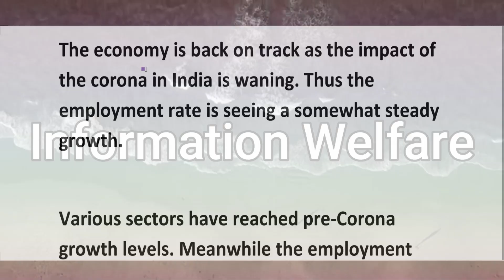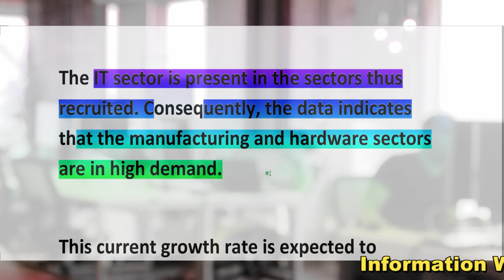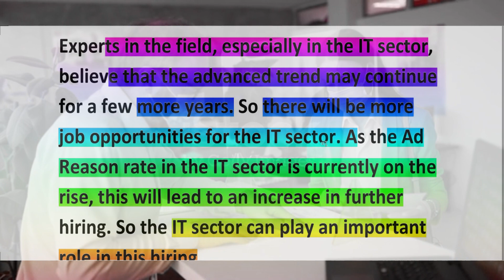🔥வேலை தேடுபவர்களுக்கு இது குட் நியூஸ்🔥தொடர்ந்து அதிகரிக்கும் பணியமர்த்தல்🔥இன்னும் அதிகரிக்குமாம்🔥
இந்தியாவில் கொரோனாவின் தாக்கம் குறைந்து வரும் நிலையில் பொருளாதாரம் வளர்ச்சி பாதைக்கு திரும்பிக் கொண்டுள்ளது. இதனால் பணியமர்த்தல் விகிதம் என்பது சற்று நிலையான வளர்ச்சியினைக் கண்டு வருகின்றது.

பல்வேறு துறைகளும் கொரோனாவுக்கு முந்தைய வளர்ச்சி நிலையை எட்டியுள்ளன. இதற்கிடையில் பணியமர்த்தல் விகிதமானது ஒவ்வொரு துறையிலும் நாளுக்கு நாள் அதிகரிக்க தொடங்கியுள்ளது.

பணியமர்த்தலில் சீரான வளச்சி
இது குறித்து லிங்க்ட் இன் வெளியிட்டுள்ள அறிக்கையின் படி, இந்தியாவில் பணியமர்த்தல் செயல்பாடு என்பது சீராக மீட்கப்பட்டு வருகின்றது. இந்த ஆண்டு ஜூலை மாதத்தில் பணியமர்த்தல் விகிதம் கொரோனாவுக்கு முந்தைய நிலையை விட சுமார் 65% அதிகரித்துள்ளது. லிங்க்ட்இன் இந்தியா - தொழிலாளர் சந்தை (ஜூலை 2021) அறிக்கையின் படி, முதல் மற்றும் இரண்டாவது கட்ட கொரோனா பரவல் காரணமாக பணியமர்த்தலில் மோசமான சரிவு ஏற்பட்டது.

தொடர்ந்து வளர்ச்சி பாதையில் வேலை சந்தை

பலரும் அந்த காலக்கட்டத்தில் வேலையினை இழந்து வந்தனர். எனினும் தற்போது அது சீரான மீள்ச்சியை கண்டு வருகின்றது.

2019ம் ஆண்டில் கொரோனாவிற்கு முன்பு ஒப்பிடும்போது, மே 2021ம் ஆண்டில் பணியமர்த்தல் என்பது 35% அதிகமாக இருந்தது. இது ஜூன் 2021 இறுதியில் 42% அதிகரிப்பும், ஜுலை மாதத்தில் 65% வளர்ச்சியும் அதிகரித்துள்ளது.

டாப் லெவலில் ஐடி துறை
இவ்வாறு பணியமர்த்தப்பட்ட துறைகளில் ஐடி துறையானது முன்னிலையில் உள்ளது. இதனையடுத்து உற்பத்தி மற்றும் ஹார்டுவேர் துறைகளில் அதிகளவில் உள்ளதாக தரவுகள் சுட்டிக் காட்டுகின்றன.

தற்போது கண்டு வரும் இந்த வளர்ச்சி விகிதமானது இன்னும் அதிகரிக்கலாம் என்றே எதிர்பார்க்கப்படுகிறது. ஏனெனில் பொருளாதாரம் தற்போது வளர்ச்சி பாதைக்கு திரும்பிக் கொண்டுள்ளது. அதுவும் சற்று வலுவான வளர்ச்சியாகவே இருக்கலாம் என எதிர்பார்க்கப்படுகிறது.

இதனால் புதிய பல வாய்ப்புகள் திறக்கப்படலாம் எனவும் ஆய்வுகள் கூறுகின்றன.

டேட்டா மற்றும் கிளவுட் துறையில் மாற்றம்
குறிப்பாக டேட்டா மற்றும் கிளவுட் துறையில் மாற்றங்கள் முறையே 54% மற்றும் 57% அதிகரித்துள்ளதாக தகவல்கள் வெளியாகியுள்ளது.

கொரோனாவின் காரணமாக மக்கள் வேலைகளை பெறுவதில் பெரும் வீழ்ச்சி இருந்து வந்தது. 2020 ஏப்ரல் மாதத்தில் கிட்டதட்ட 48% சரிவு இருந்தது.

ஆனால் தற்போது இந்த விகிதமானது குறைந்து வளர்ச்சி பாதைக்கு திரும்பிக் கொண்டுள்ளது மிக நல்ல விஷயமாக பார்க்கப்படுகிறது.

வளர்ச்சி பாதையில் இந்தியா
வளர்ச்சி பாதையில் இந்தியா
குறிப்பாக கடந்த மார்ச் 2021ல் இந்த விகிதம் 61% அதிகரித்துள்ளது. இது கடந்த 2019ம் ஆண்டின் அதே காலகட்டத்துடன் ஒப்பிடுகையில், இது கடந்த 4 மாதங்களில் நிலை பெற்றுள்ளது. மொத்தத்தில் வேலை தேடுபவர்களுக்கு இது மிக நல்ல செய்தி என்றே கூறலாம். ஒரு நாட்டின் வேலை வாய்ப்பு பெருகினாலேயே, அந்த நாடு வளர்ச்சி பாதையில் சென்று கொண்டுள்ளதாகத் தான் அர்த்தம். அந்த வகையில் இந்த ஆய்வானது இந்தியா வளர்ச்சி பாதையில் சென்று கொண்டுள்ளதை காட்டுகிறது.

ஐடி துறை முக்கிய பங்கு வகிக்கும்
குறிப்பாக ஐடி துறையில் நிலவி வரும் மேம்பட்ட போக்கு இன்னும் சில ஆண்டுகளுக்கு நீடிக்கலாம் என இத்துறை சார்ந்த வல்லுனர்கள் கருதி வருகின்றனர். ஆக ஐடி துறையினருக்கு வேலை வாய்ப்பு என்பது இன்னும் அதிகமாக இருக்கும். தற்போது ஐடி துறையில் அட் ரிசன் விகிதம் என்பது அதிகரித்து வரும் நிலையில், இன்னும் பணியமர்த்தலை அதிகரிக்க இது வழிவகுக்கும். ஆக இந்த பணியமர்த்தலில் ஐடி துறை என்பது முக்கிய பங்கு வகிக்கலாம்.